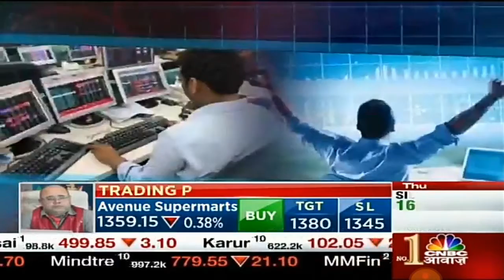WATCH TODAY'S TOP STOCKS OF THE DAY. 05 APRIL 2018.